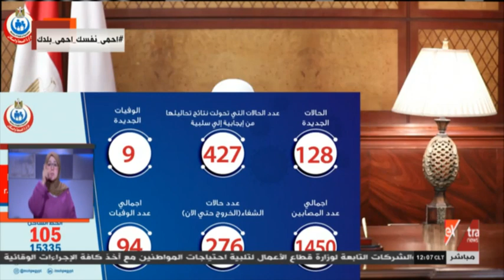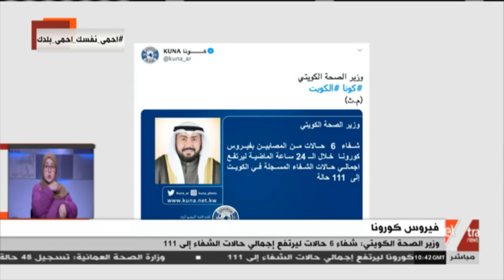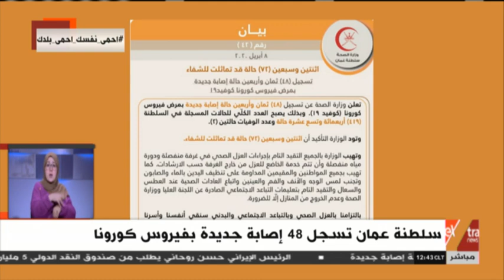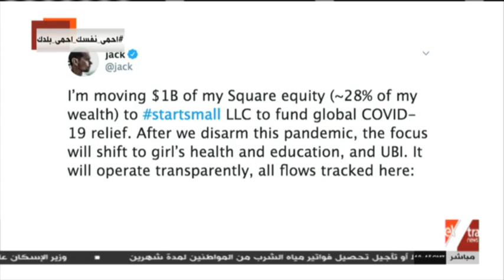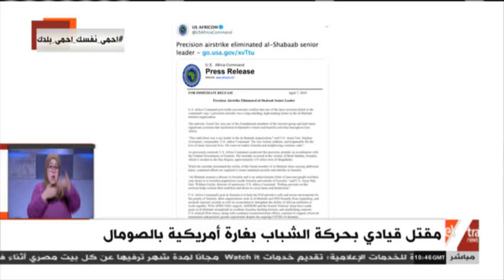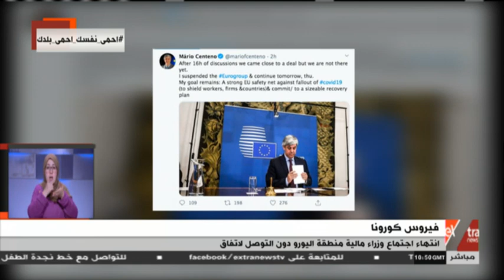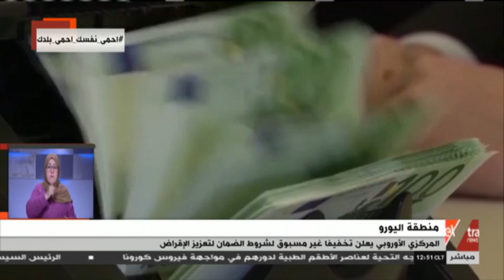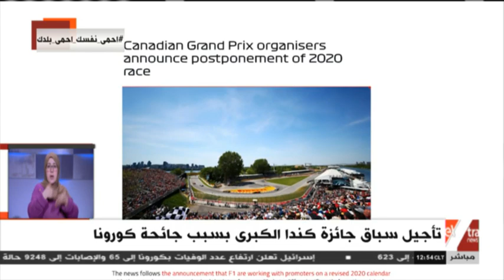غرفة الأخبار | جولة الـ12 ظهرا الإخبارية (كاملة)